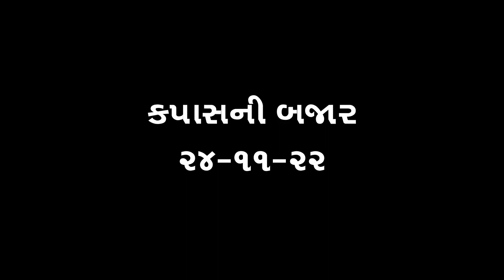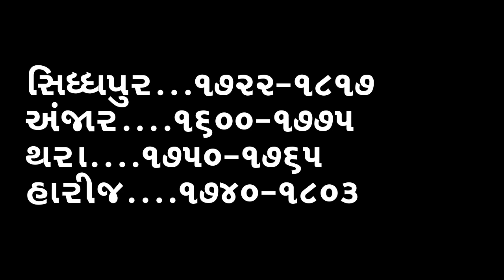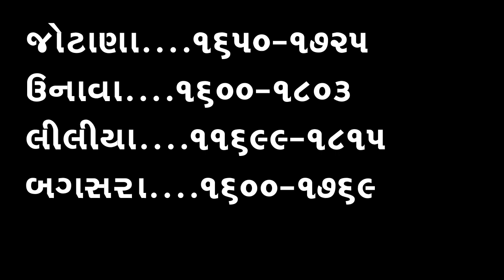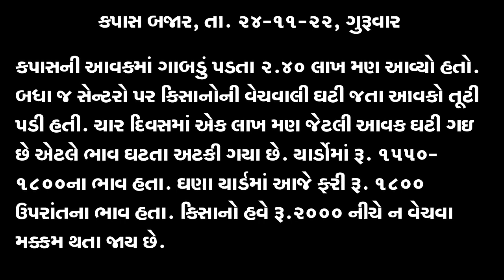કપાસની આવક એકદમ ઘટી ગઇ, ન્યૂયોર્ક કોટન , Kapas na bhav, 24-11-2022, કપાસના ભાવ:2022, કપાસના ભાવ